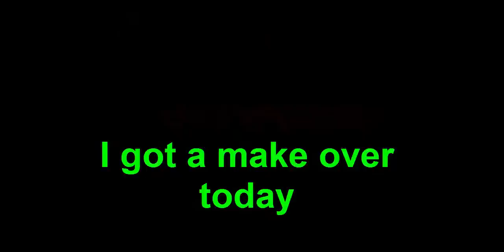Dont draw shrek-Incomplete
its incomplete